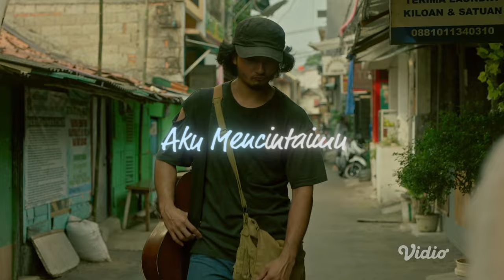Official Lyric Video | Mercury | Bryan Domani, Gigi, Frans Nicholas, Yasamin Jasem, Jasmine Nadya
“Aku mencintaimu, seperti pecandu yang cinta sabu”

“Aku mencintaimu, seperti penjudi yang cinta dadu”

Catchy banget nih lagu Aku Mencintaimu OST Vidio Original Series Mercury yang bakal tayang nanti tanggal 28 Agustus!

Nyanyi bareng yuk, kita udah sediain liriknya di atas 🎤🎶

Diperankan Oleh:

Bryan Domani
Gigi
Frans Nicholas
Yasamin Jasem
Jasmine Nadya
Maysha Jhuan